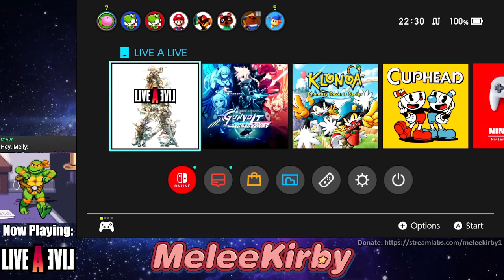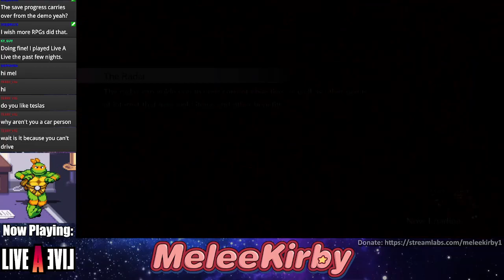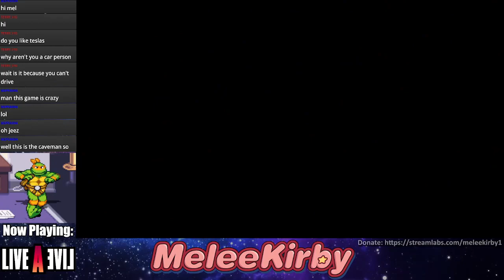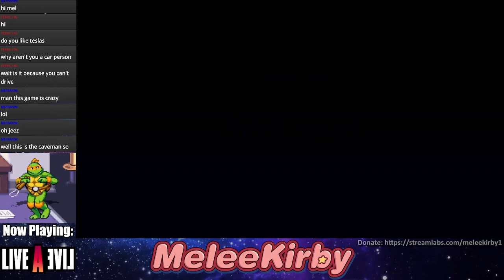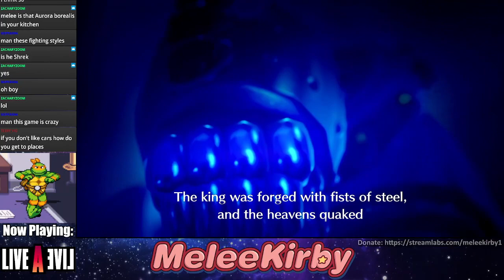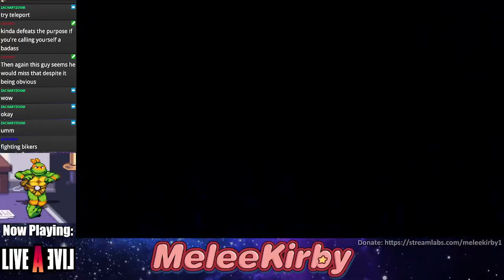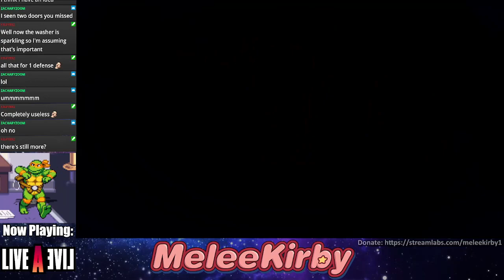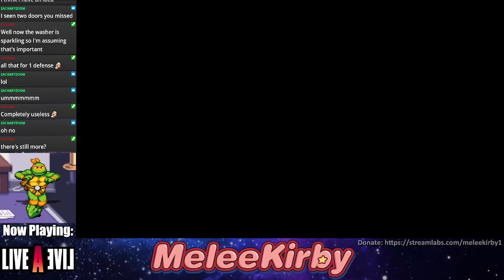Live A Live #2 | MeleeKirby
Comrade.